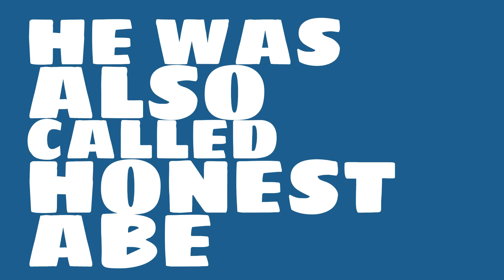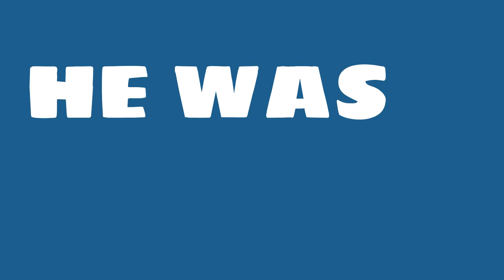Where was Abraham Lincoln from?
What number president was Abraham Lincoln? Watch this video to learn this and other trivia about Abraham Lincoln.